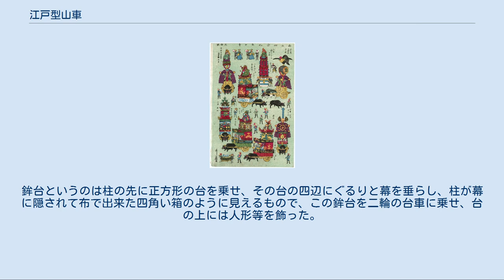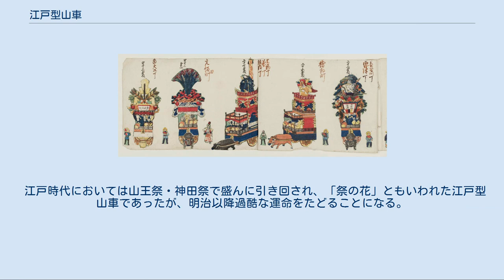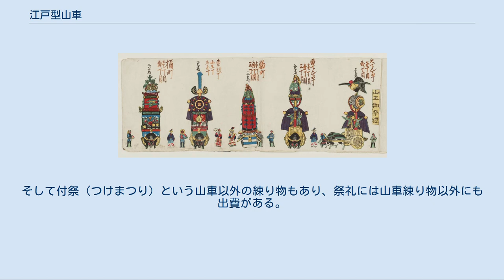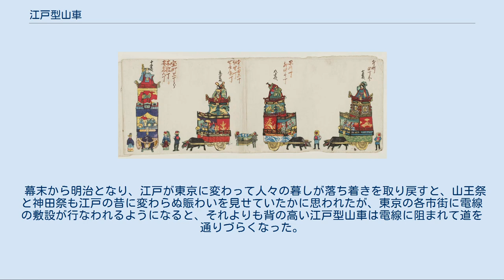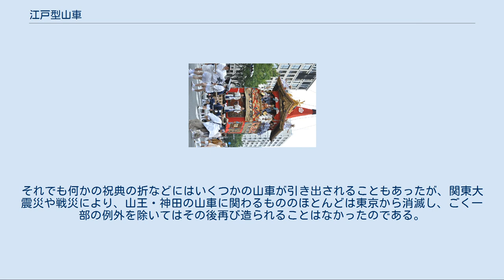江戸型山車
山車・屋台
江戸型山車（えどがただし）とは、古く江戸の山王祭・神田祭を中心とした祭礼において引き回されていた山車のこと。
またその様式をもとにして造られた山車のこともいう。
 京都祇園祭の傘鉾（綾傘鉾）。
傘の周りに幕を垂らし、傘の上には鶏や御幣などの作り物を立てる。
江戸の山王祭においても麹町がかつてこの傘鉾（ただし傘を二層にして担ぐ形式）を出しており、江戸型山車の源流の一つといえるものである。
 山車の濫觴は大嘗祭で用いられた「標山」であるが、この標山をもとにした作り物に車をつけ祭礼のときに用いたのが京都の祇園祭であったといわれる。
その後祇園祭において祭の路次の魔よけとして持ち出されていた鉾が巨大化し、四輪の車をつけて移動させるようにしたのが現在見られる祇園祭の「鉾」であり、標山は「山」となっている。
 一方徳川家康が関東に江戸幕府を開き、江戸府内の町や寺社が発展してゆく中で、山王権現（現日枝神社）は家康以来の徳川家の守り神として、また神田明神は江戸の総鎮守とされ、その祭礼の行列（神幸祭）は将軍の上覧を受け天下祭と呼ばれるに至った。
渡御する神輿には各氏子町より山車練り物が付き添ったが、初期のころの江戸の山車練り物は京都の祇園祭の影響を色濃く受けていたとみられる。
山王権現の氏子である麹町は山王祭に明治に至るまで傘鉾を出していたが、この傘鉾は京都の祇園祭に古くからあり、その影響の名残であるという。
やがてそれらの山車の中から吹貫型山車、万度型山車、鉾台型山車と呼ばれる江戸独自のものが現れる。
 「糀町一丁目山王祭ねり込」　名所江戸百景（歌川広重画）より。
糀町（麹町）一丁目近くの半蔵門から江戸城内に入ろうとする山車と、それに付き添う町役人や鳶の者などを描く。
画面ほぼ中央、遠のいて見えるのは二番南伝馬町の「幣猿の吹貫の山車」、画面左側に見切れて描かれるのは一番大伝馬町の「諌鼓鶏の吹貫の山車」である。
一本柱の上に人形とそれが立つ台を上げ、その下に紺色の吹貫をつけた山車の形がわかる。
順番としては大伝馬町のほうが先のはずであるが、山王祭では猿の山車を先にしたといわれており、それをあらわしたものと見られる。
 吹貫というのは竹等を曲げて弓のような形にしたものに、曲げた部分に長い布を旗のようにつけ、竿の先につけたもので、要するに旗の一種である。
これはほんらい武家の馬印などに使われ、それを祭礼の練り物のひとつにしたものであるが、この吹貫は最初人が手に持って練り歩いたのを、時代が下るにつれて大型化し、人の手を離れて二輪の台車に立てて据え付け、牛に引かせるようにした。
これが吹貫型山車である。
外観は車の上に一本の柱が立ち、その柱の上のほうに大きな吹貫を付け、柱の先端には人形等の飾り物を置いたもの。
 この形式の山車は後に江戸で用いられることはほとんどなくなってしまったが、江戸で古くからある町といわれる大伝馬町と南伝馬町は、明治に至るも同じ内容の吹貫型の山車を山王祭と神田祭の双方に出していた。
一番大伝馬町の「諌鼓鶏の吹貫の山車」と二番南伝馬町の「幣猿の吹貫の山車」がそれである（山王祭と神田祭の項参照）。
これらは柱の先端に、太鼓の上に乗って羽を広げた鶏、また烏帽子狩衣姿の御幣を持った猿が飾られるというものであった。
なおこれらふたつの町は山王・神田のいずれの祭礼においても山車行列の先頭を行くことが決まりとなっていた。
また両祭礼に出す吹貫の山車は全く同じものというわけではなく、大伝馬町の「諌鼓鶏の吹貫の山車」は山王祭では茶色の羽の鶏、神田祭では白い羽の鶏にしたものを出し、南伝馬町の「幣猿の吹貫の山車」においても、山王祭での猿は銀の烏帽子を被って銀紙の御幣を持ったが、神田祭では金の烏帽子で金紙の御幣を持ったという。
 これは寛政ごろにあらわれた山車といわれ、二輪の車の上に立てられた柱に下から布を垂らした傘、その上に万度（まんど）と称する箱型のもの、その上に石台と呼ばれる岩を模した円盤状の張子、さらにその上に人形や造花等を飾るというもの。
造花を飾ることが多かったので花山車（はなだし）とも呼ばれた。
 万度というのは太神楽で使われたもので、棒の先に「百万度」と書かれた箱を付けさらにその先には御幣がついており、これでお祓いを受けると寺社に百万度お参りした事になったというものである。
その万度を大きくし重量を持たせ様々の飾りを付けて手に持った「手持ち万度」というものが最初に現れた。
これを当時の町の力自慢の若者たちがひとりで持って祭礼で練り歩いたという。
ところがこ...